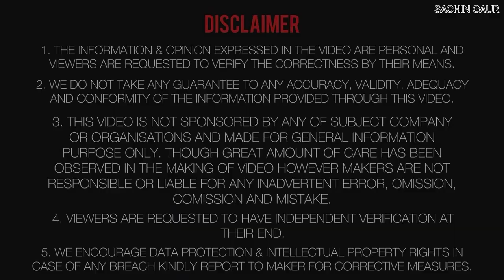Gaddi pe konsa flag lagvaya ? क्या flag लगवाना legal है ? Full flag installation process